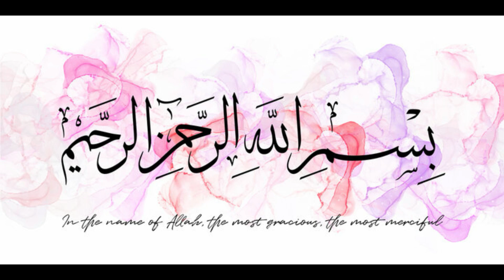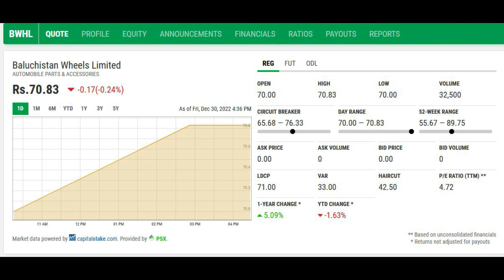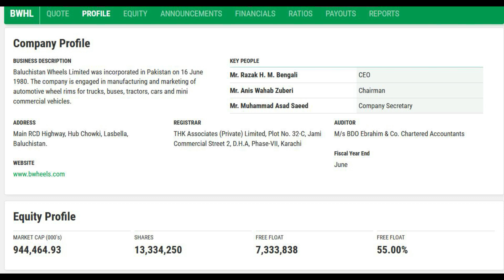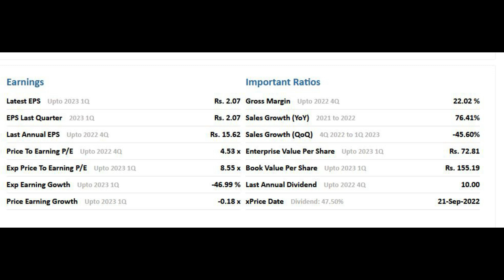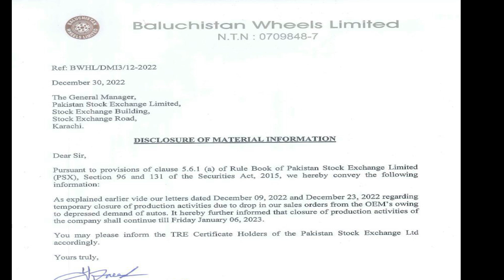Baluchistan# Wheels#Ltd#1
how to make money Pakistan stock exchange PSX Baluchistan# Wheels#Ltd#
Baluchistan Wheels is dependant on downstream activity related to automobiles and tractors
Since there is low demand for automative parts and accessories hence the company is forced to shutdown its operations.
Not recommended entry at this stage